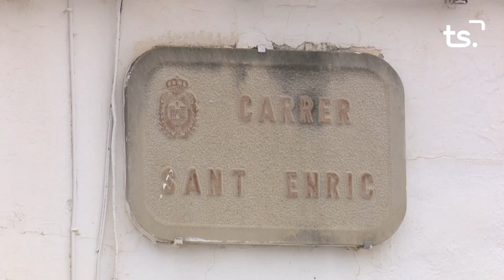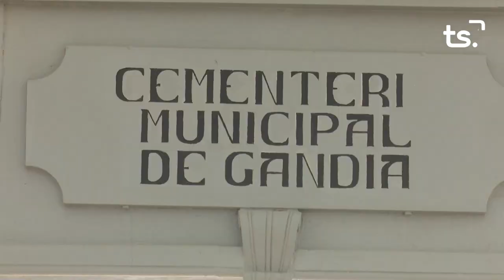ESPECIAL TOTS SANTS 2023 10 31